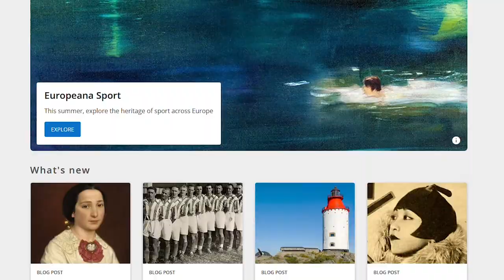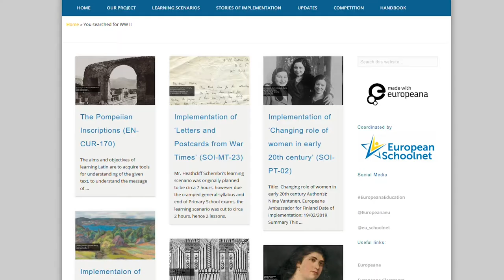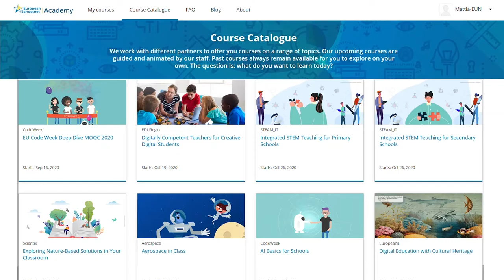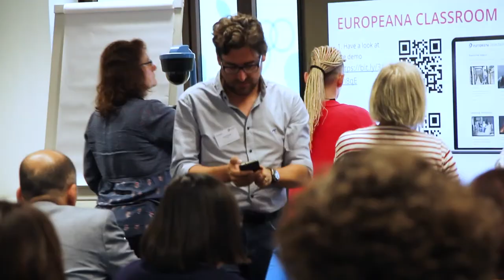Europeana | Bridging the gap between formal and non-formal education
During the 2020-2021 school year, the global pandemic has had a profound impact on lives and human activities, posing new challenges to the field of education. Within this complex context, Europeana and European Schoolnet (EUN) joined forces to help formal and non-formal educators find new ways of integrating digital cultural heritage into their activities.

In this video, Europeana and European Schoolnet share their vision on the role of cultural heritage in education, showing their collaboration, the mission and achievements during the 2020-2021 academic year.

We invite you to check out also the illustrated publication “Europeana Education: Activities’ summary 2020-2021”, which provides facts and figures on the work carried out by Europeana in partnership with European Schoolnet:

and also the "Digital Learning in the Pandemic" handbook, which includes the best practices and examples of digital learning, created and tested in formal and non-formal educational settings during the 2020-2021 pandemic: